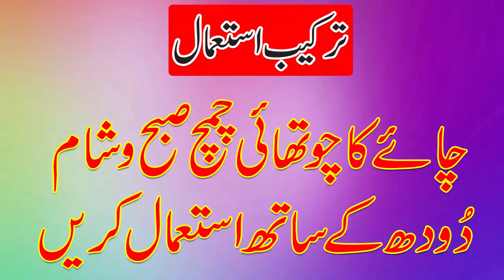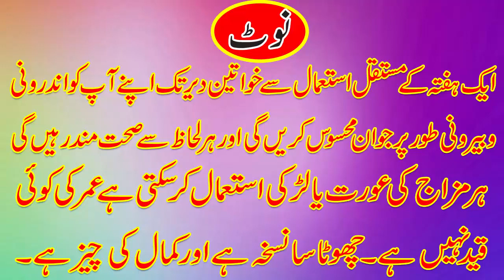Hamesha Jawan Rehne Ka Tarika | Umar Bhar Jawan Rehne Ka Asaan Nuskha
Umar Bhar Jawan Rehne ke liye ab ap ko pareshan hone ki bilkul zarurat nahi jo Aurtain jawani mn burhe ho jate hain aur un ki abi utni umer bhi nahi hoti agr wo khawateen es information ko achi tarha se apni zindagi mein yad rakhein to jawani un ka sath nahi chor skti.